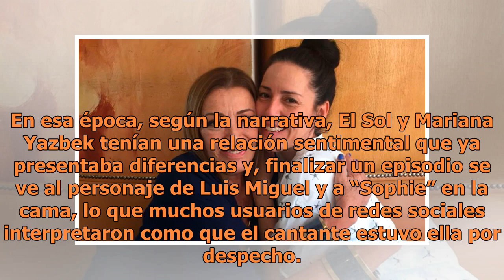Sylvia Pasquel y la tierna manera en que apoya a su hija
Sylvia Pasquel y la tierna manera en que apoya a su hija | Foto: Inatagram Sylvia Pasquel El personaje de "Sophie", en Luis Miguel La Serie, ha causado polémica porque según sus características, se refiere a Stephanie Salas. Y es que en un episodio de dicha serie de televisión, se muestra cómo una m...